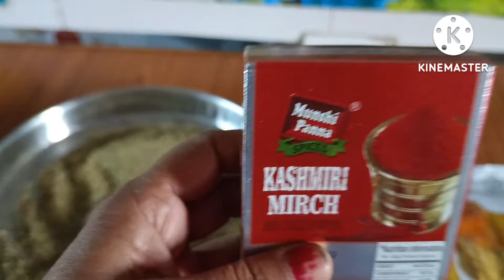Aam ka Achaar kese banate hai आम का अचार के बनते हैं 🙏Life Uncut VLOGS